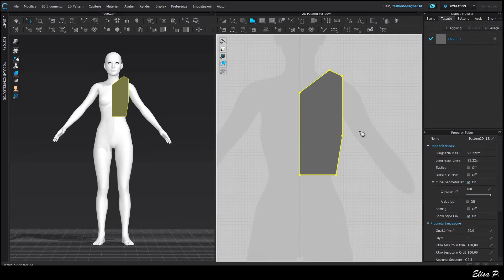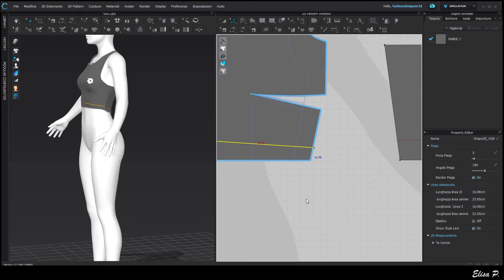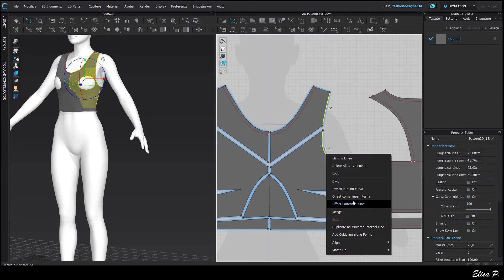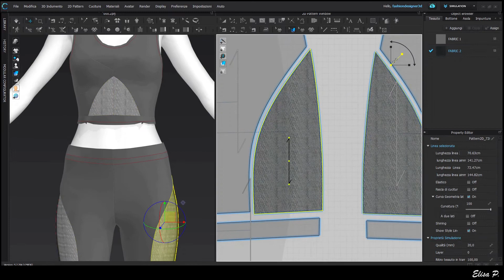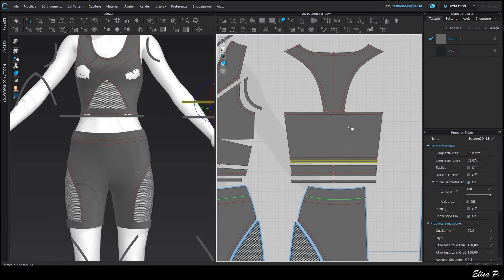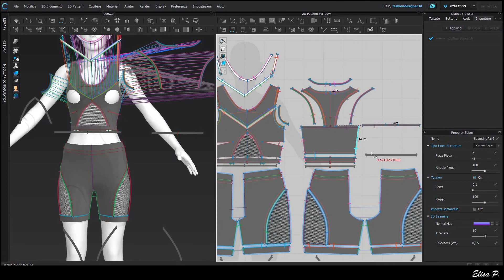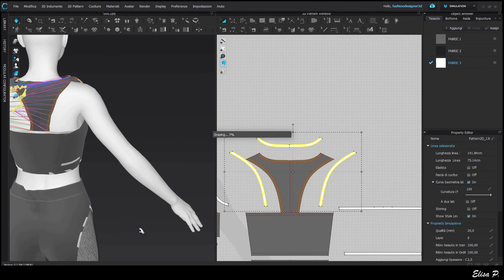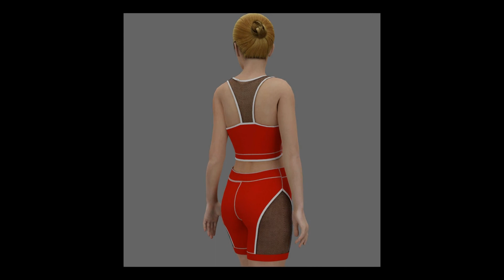Clo 3d/ Marvelous designer (Ita) Completo sportivo, top e pantaloncini...parte 1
Progettazione di un completo sportivo con top e pantaloncini.

Musica

Chronos di Alexander Nakarada